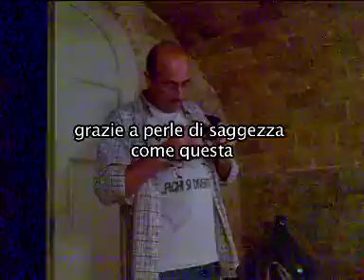[Omero]Full Immersion 2009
XV edizione della Full Immersion di Scrittura Creativa della Scuola Omero